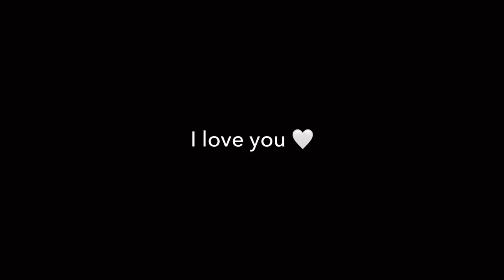Vlog| Coffee making week, sunday gathering, pasta and sweets, wine nights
Hi, Read me

Ever since the Lockdown began I have been in a bad place and has spiraled again to my biggest enemy which is my mind/ed ,in order to face it forward I need to conquer my mental state and physical state, also my emotional state. So I decided to document my daily food intakes and most of all my thoughts, to keep me on track

––– ♪♫ Artists' Links ♫♪ –